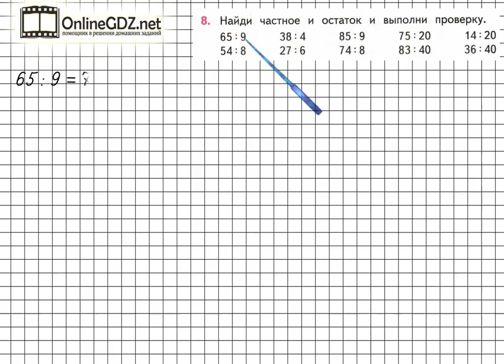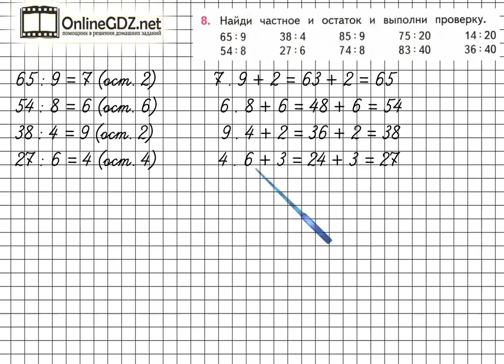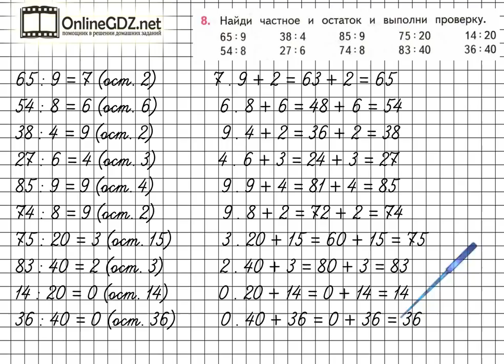Страница 99 Задание 8 – Математика 3 класс (Моро) Часть 2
Для выполнения задания  8 на странице 99 учебника математики для 3 класса необходимо уметь выполнять деление с остатком, используя устные приемы вычислений, а также выполнять проверку. Если Вы посмотрите наше видео, то сможете справиться с этим заданием всего за 3 - 4 минуты.